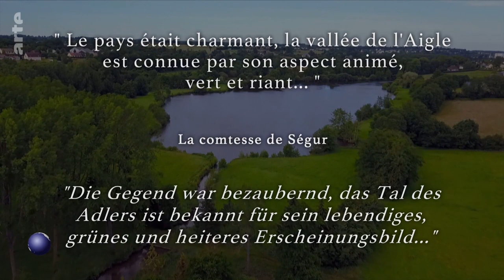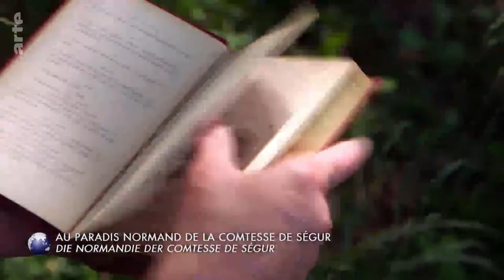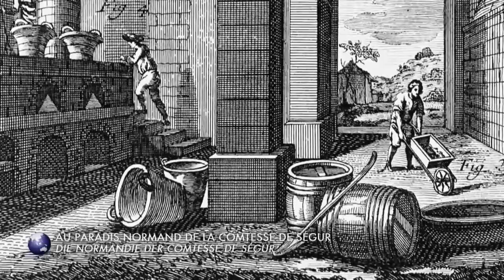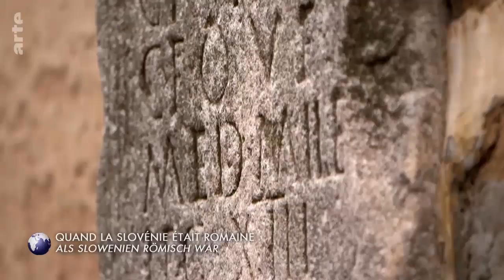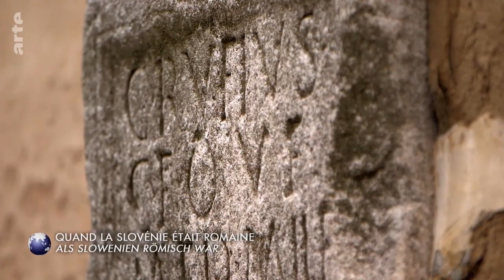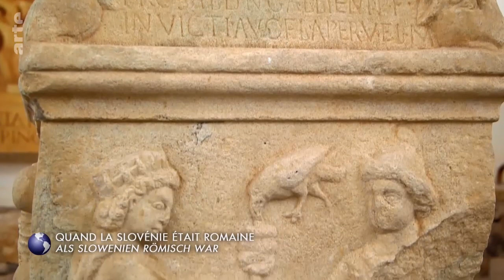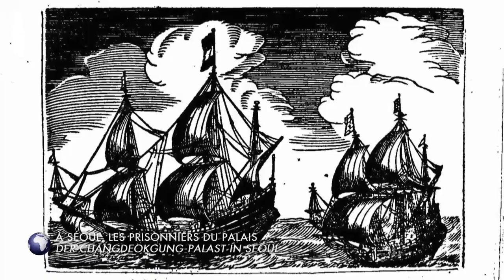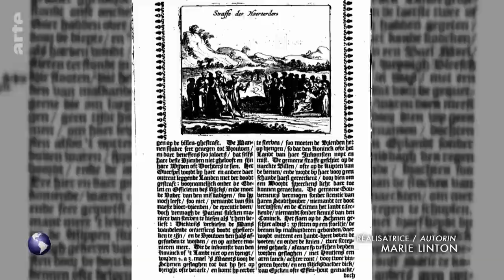invitation au voyage - la comtesse de segur en normandie- slovenie - seoul 2018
un tournage pour invitation au  voyage m'a amené en Slovénie sur les traces de Vénitiens